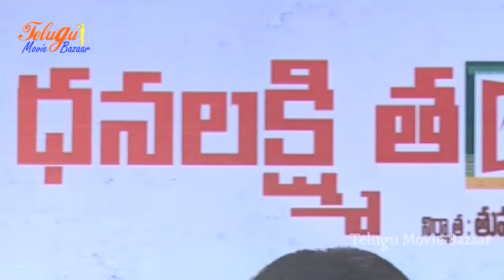Dhanalakshmi Talupu Tadite Release date press meet || Manojunandam, Sindhu Tulani